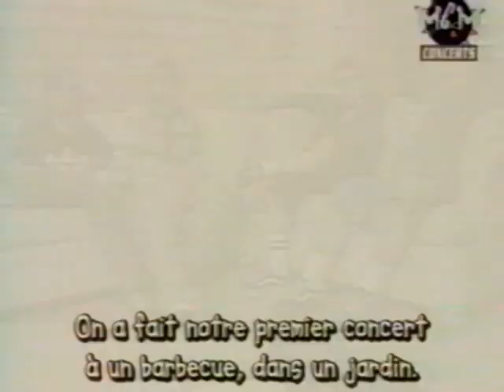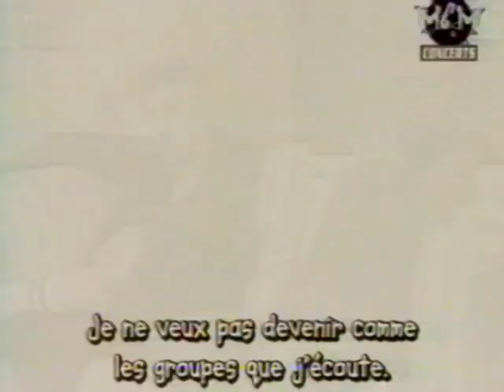Deftones - Blossom Music Center 1996 [LIVE & INTERVIEW]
Deftones live at Blossom Music Center in Cuyahoga Falls, OH (August 15, 1996) [Full TV version] 🤘
Setlist:
1. Teething [00:00]
2. 7 Words [05:02]
3. Root [08:55]
4. Nosebleed [12:55]
5. Interview [14:51]

Note: full MCM TV broadcast, audio improved. Enjoy!

Deftones Zone 🤘
No. 1 source on web for news & media about Deftones (also side projects) !